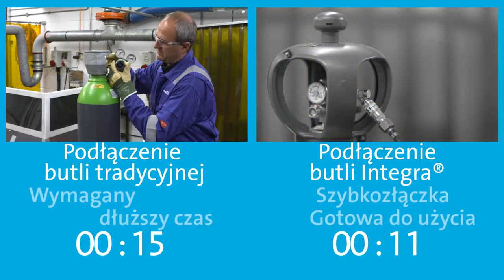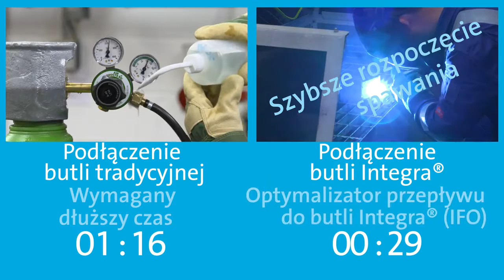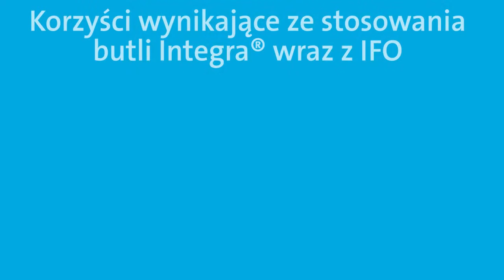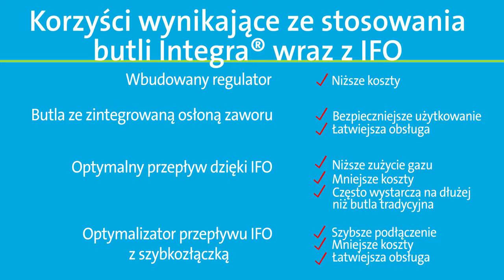Air Products Warszawa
Poznaj innowacyjną butlę dla spawalnictwa Integra, znajdującą się w ofercie warszawskiej firmy Air Products. Butla Integra, dzięki swoim unikalnym cechom zapewnia szybkość, bezpieczeństwo i wygodę spawania.
Air Products jest jedną z największych firm gazowych na świecie, obecną w ponad 30 krajach. Dobrze rozwinięta sieć zakładów i ponad 160 punktów dystrybucji gwarantuje dostawy na czas. Jesteśmy liderem na rynku gazów technicznych w Polsce zaopatrującym klientów w gazy do różnych zastosowań. W asortymencie firmy znaleźć można gazy ciekłe dostarczane cysterną do dużych zbiorników stacjonarnych, gazy ciekłe dostarczane do małych zbiorników o pojemności do 2000 litrów w ramach usługi CryoEase, gazy ciekłe dostarczane w minitankach o pojemności do 1000 litrów, gazy sprężone dostarczane w butlach i wiązkach butli, o różnej pojemności i w różnych klasach czystości, a także osprzęt, urządzenia i instalacje gazowe. Siedziba firmy mieści się w Warszawie, przy ul. Komitetu Obrony Robotników 48.
Więcej informacji o naszym przedsiębiorstwie znajdą Państwo na naszym profilu w Panoranie Firm:
Zapraszamy do kontaktu i współpracy!